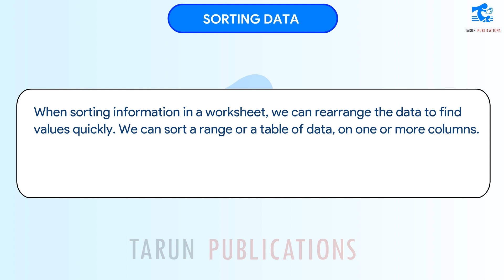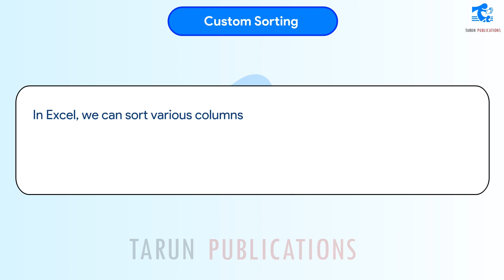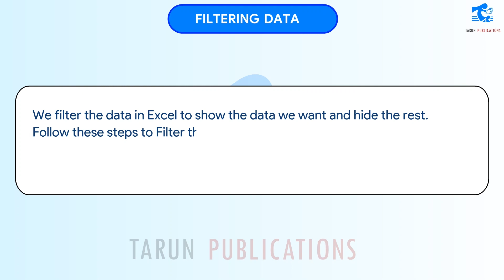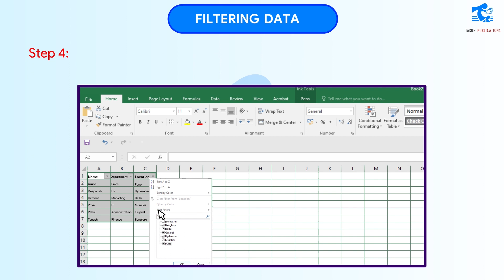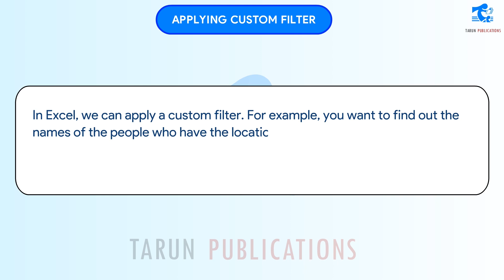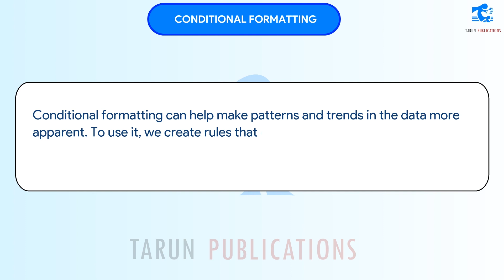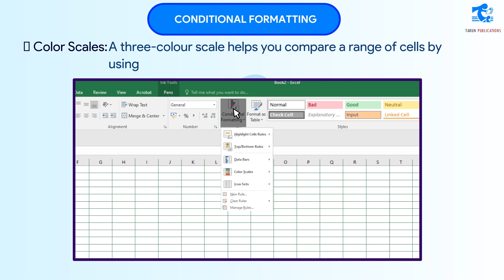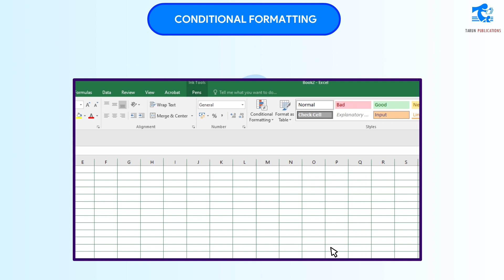Chapter 3 Advanced Features of Excel 2016 | Cyber Code | Class 7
Advanced Features of Excel 2016 | Cyber Code | Class 7